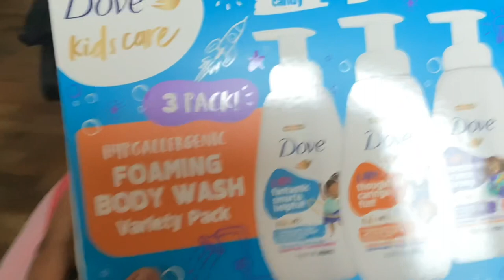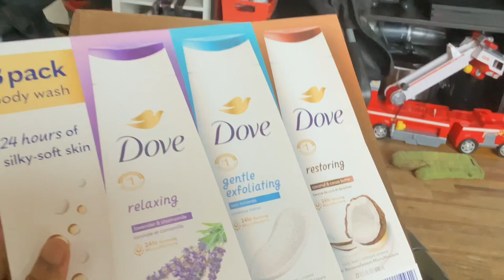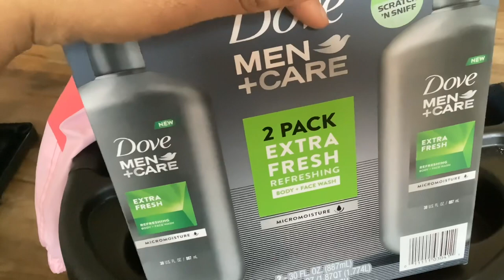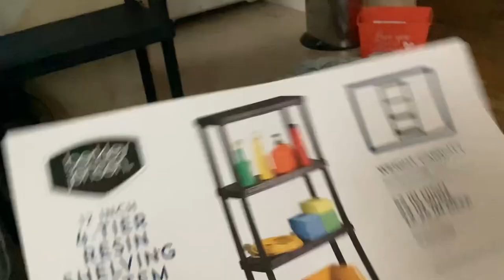Being followed by a man at the mall *almost had to fight*